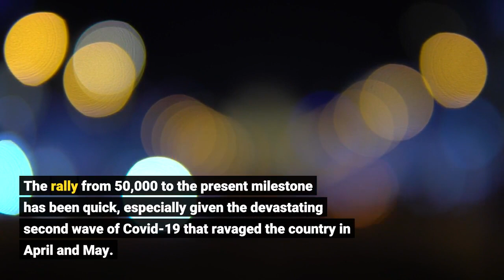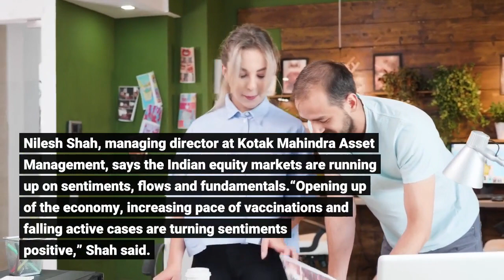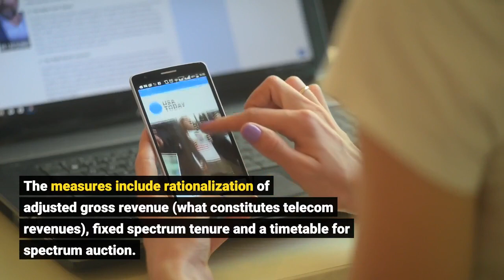India’s Benchmark Sensex Reaches New Height Spurring Predictions Of More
India’s benchmark BSE Sensex scaled a new peak on Friday when it touched the 60,000-mark, closing the day at 60,048.47 after crossing 60,300 intra-day. The rally from 50,000 to the present milestone has been quick, especially given the devastating second wave of Covid-19 that ravaged the country in April and May. The Sensex first crossed the 50,000-mark in January and ended above that level for the first time the following month. There has been a sustained rally since then, with the occasional dip. Several market players are predicting the Sensex will touch the 100,000-mark within the next couple of years. The index has jumped about 25 percent since Jan. 1, when it was closed at 47,868.99. Twitter lit up with enthusiastic responses to the Sensex landmark on Friday, with jubilant comments such as India had become the world’s sixth biggest stock market – having overtaken France – in market capitalization, which was estimated at $3.41 trillion that day. The Sensex closed at 60,077.88 on Monday. Nilesh Shah, managing director at Kotak Mahindra Asset Management, says the Indian equity markets are running up on sentiments, flows and fundamentals.“Opening up of the economy, increasing pace of vaccinations and falling active cases are turning sentiments positive,” Shah said. The market was reacting to a spate of positive news developments, both domestic and international. The U. S. Federal Reserve has indicated that tapering of large-scale asset purchases could start in November and end by mid-2022. In addition, the debt crisis at China’s second-largest real estate developer, Evergrande, seemed to have eased. On the domestic front, industry experts say the Prime Minister Narendra Modi’s government has made some right moves by taking a series of reform measures, principal among them being the outlining of a national monetization pipeline – assets that are to be leased to the private sector to generate money for more asset creation – and measures to help the telecom sector. The government recently announced procedural and structural changes to help the ailing sector and address the liquidity concerns of telecom industry participants. The measures include rationalization of adjusted gross revenue (what constitutes telecom revenues), fixed spectrum tenure and a timetable for spectrum auction. Industry captains say that the economy has bottomed out and will be on an upswing hereafter reaching pre-covid levels in another six months. India’s GDP for the April-June period, the first quarter of the 2021-22 financial year, grew 20.1 percent compared with a contraction of 24.4 percent in the same period last financial year. The country went into a total lockdown in March 2020 to tackle the coronavirus pandemic. The jump in GDP was mainly due to a low base comparison, and the numbers are still lower than before Covid struck. Foreign direct investment into the country saw a 62 percent jump to $27.37 billion during the first four months of 2021-22, from $16.